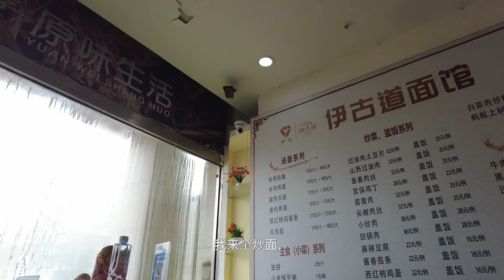天冷了，带毛豆去附近吃一碗热气腾腾的哨子面，丝滑爽口，过瘾！【cram阿强】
乍暖还寒的春天，来一碗热气腾腾的哨子面最舒服了，阿强带着小舅子来探店鄂尔多斯首富的面馆，一份猪肉白面加上一份过油肉再来一份炒面，面条丝滑爽口，过油肉入味咸香，过瘾！

"我们的视频着重展示美食制作过程，所有食材的来源都符合合法和道德标准。